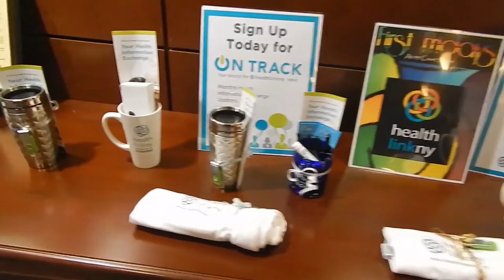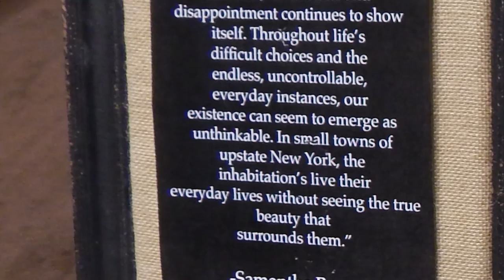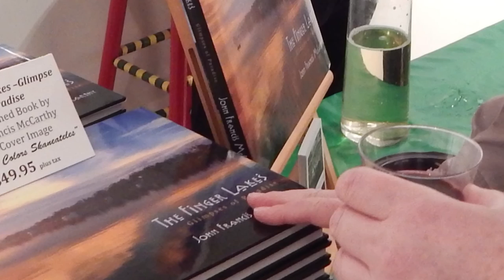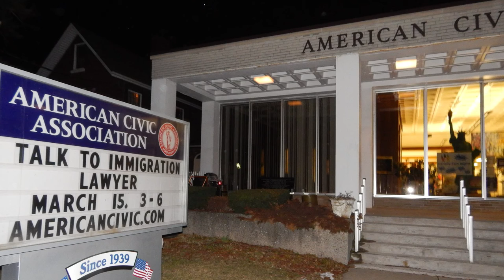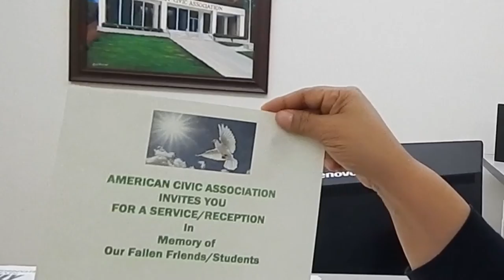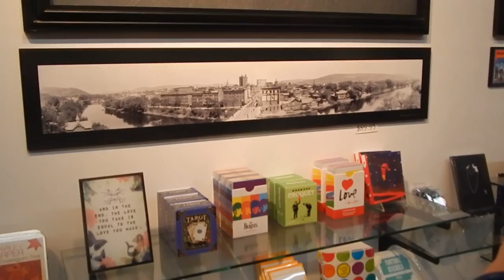First Friday inReview Binghamton, NY March 2016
Binghamton Artwalk First Friday inReview
Special Feature: American Civic Association